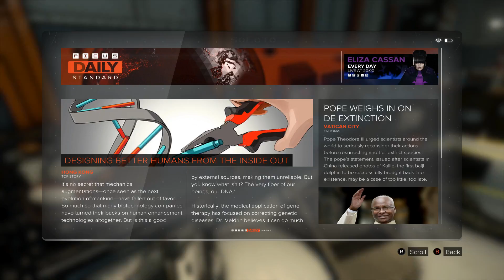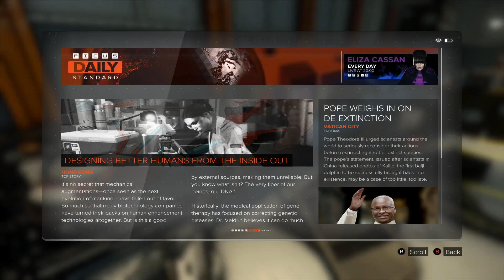(Deus Ex: Mankind Divided) Part 16: Forever Immune (Commentary)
Jenson returns to Miller to tell him what he's discovered and convinces him to allow him to check up on a lead he uncovered.